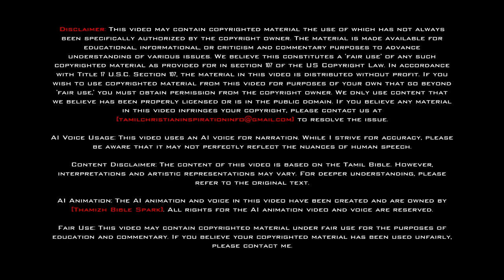மோசேயின் கட்டளை: மக்களுடன் பகிரும் உண்மைகள் | The Golden Rule Explained in Tamil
மற்றவர்கள் உங்களுக்கு எதைச் செய்ய வேண்டுமென்று நீங்கள் விரும்புகிறீர்களோ, அதையே மற்றவர்களுக்கு நீங்கள் செய்யுங்கள். இதுவே மோசேயின் கட்டளை மற்றும் தீர்க்கதரிசிகளின் போதனைகளின் பொருளுமாகும். இந்த வீடியோவில் மோசேயின் கட்டளையின் முக்கியத்துவத்தை உள்ளமைக்கும் முறைகள் பற்றிய தகவல்கள் அனுப்பப்படும். நாங்கள் சமூக அறிவியலாளர்களிடம் பற்றி பேசும் படைப்பு காணொளிகளும் இதில் உள்ளன.

If you wish to do unto others as you would have them do unto you, then you're embodying the essence of Moses's commandment and the teachings of the prophets. This video delves into the significance of Moses's commandment and provides insights on ways to incorporate it into our lives. Expect discussions with social scientists contributing perspectives in this insightful presentation.